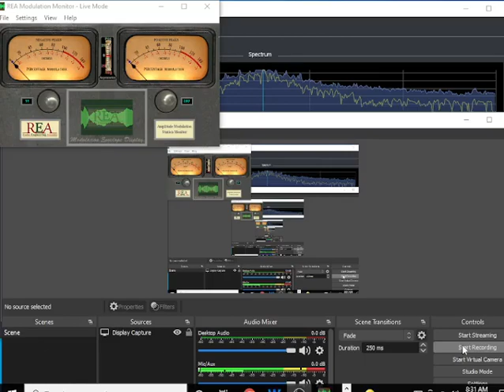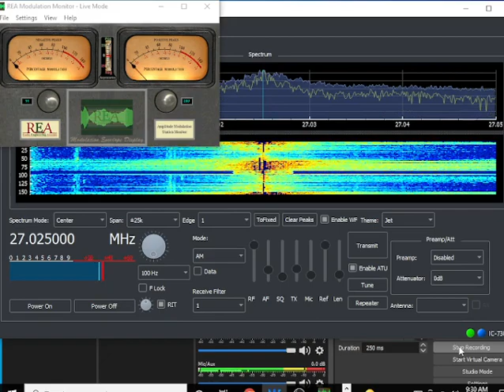Superman and Allpower going to Bullit , Judge in da courtroom , Master P Bluegrass , 413 , Double 7 Carolinas , Big Show Great Lakes